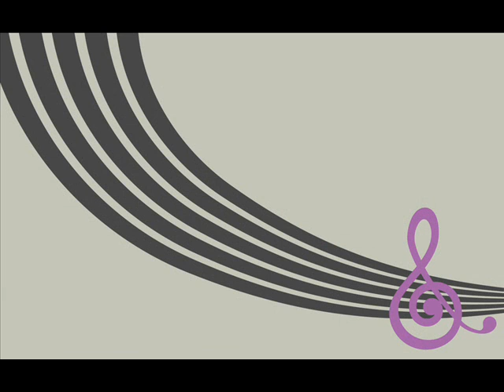Octavia - Tsyolin Befriends Wooden Toaster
so many good pics, but sadly couldnt choose them all.